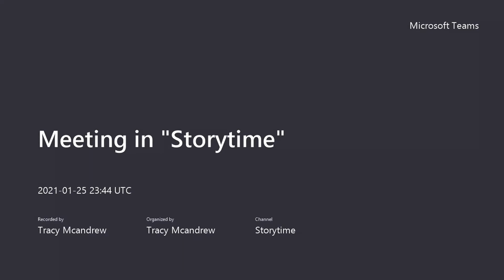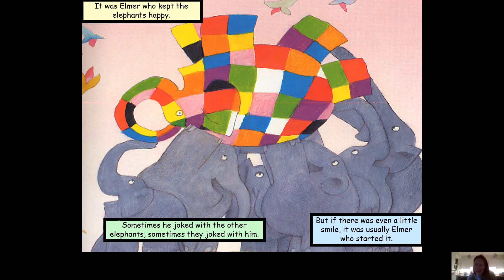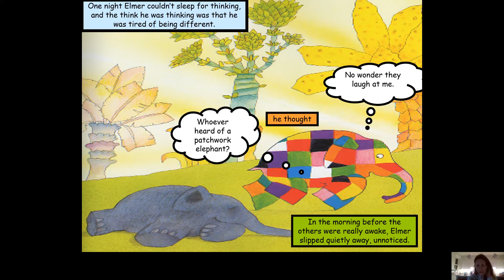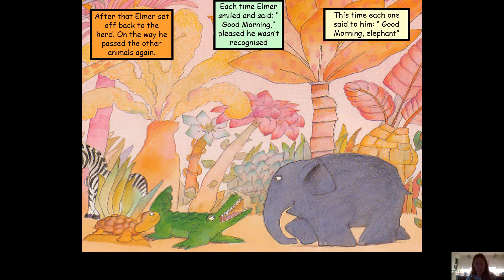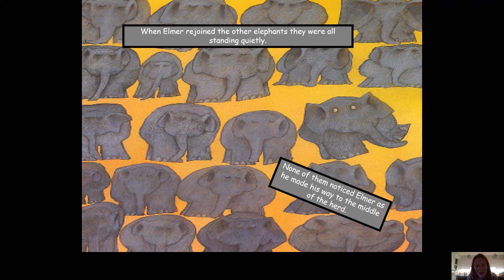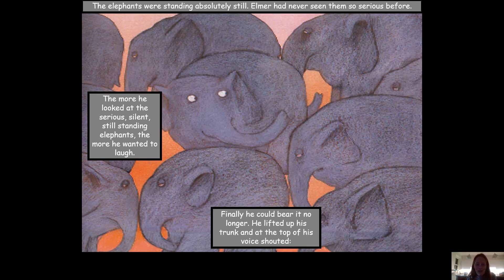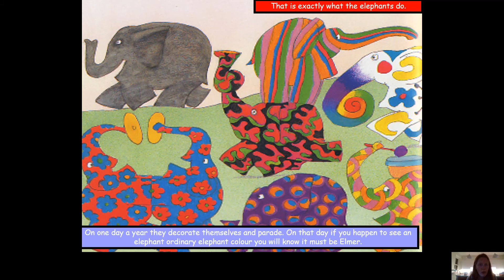Elmer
Miss McAndrew reads Elmer. This book is all about the colourful patchwork elephant and has been a nursery favourite since it was published in 1989.
Celebrate being YOU!